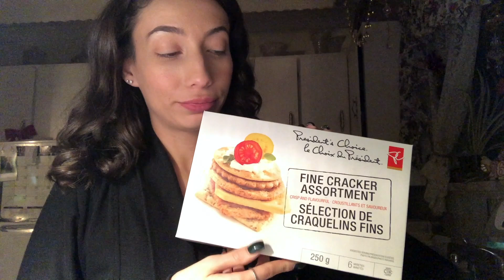✨MERRY CHRISTMAS EVE EVE | VLOGMAS DAY 23 | Athina Carolina✨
My Links:
Twitter & Instagram:   @athinacarolina
Personal Instagram:    @athinacarolinaa
Buddy’s Instagram:     @thejrtbuddy